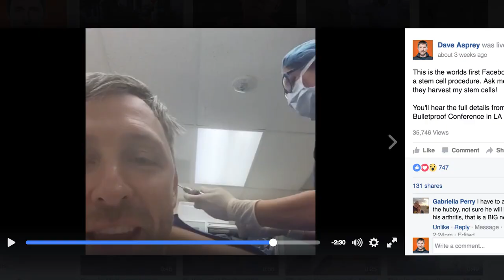Short Report: Hacking a Concussion with Dave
On today’s episode of Bulletproof Radio, Dave talks about the process he went through to hack a concussion he suffered earlier this year. After three days of stem cell injections and a bout with food poisoning, he passed out "praying to the porcelain god" and hit his head. Here, he talks about his symptoms, the supplements he took to combat them, helpful tech, kids and sports, supporting your mitochondria and more. Enjoy the show!

Questions or comments?

Jarrow Formulas Krill Oil
Jarrow EPA-DHA